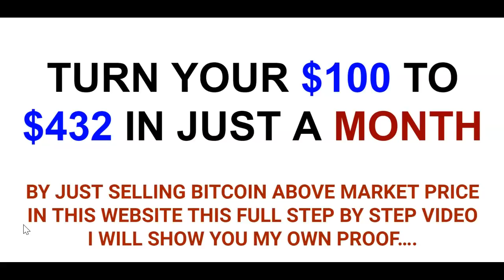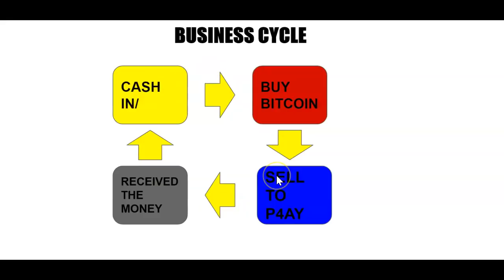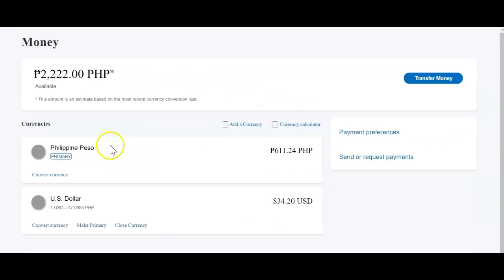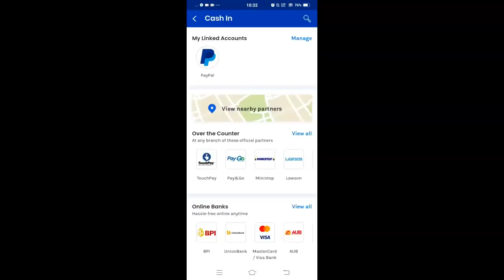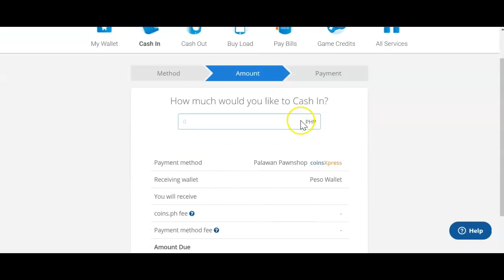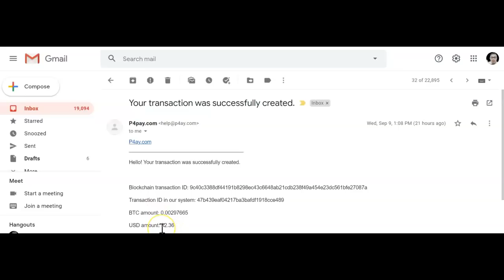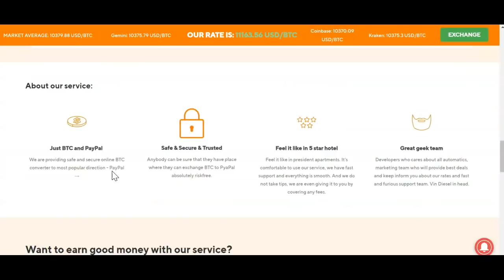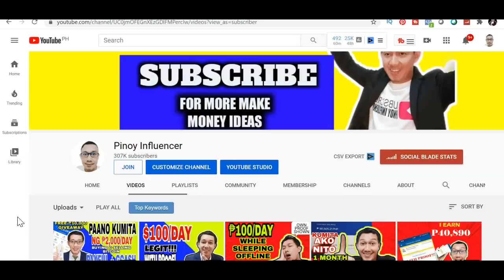Paano Kumita Ng P500 Per Day Ng Paulit Ulit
SA VIDEO NA ITO IPAPAKITA KO PAANO KUMITA ONLINE NG P500 PER DAY NG PAULIT ULIT. KAHIT NASA BAHAY LANG KIKITA KA DITO KAHIT PART-TIME KA LANG.

PANOORIN MO YUNG VIDEO HANGGANG HULI KASI ITO AY FULL STEP BY STEP.